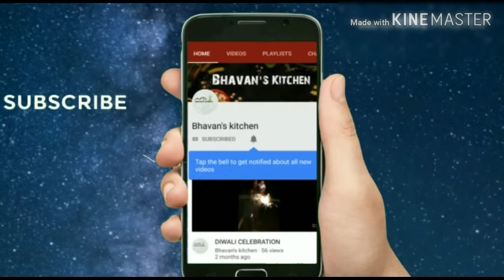South Indian fish 😋 fry